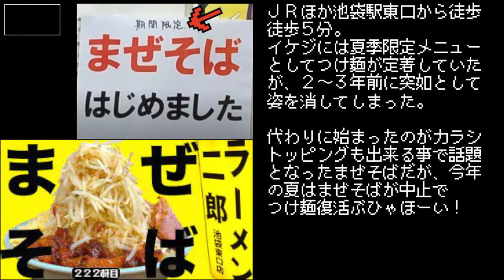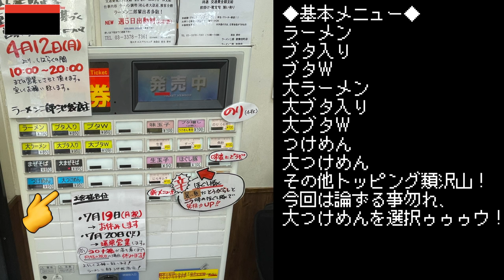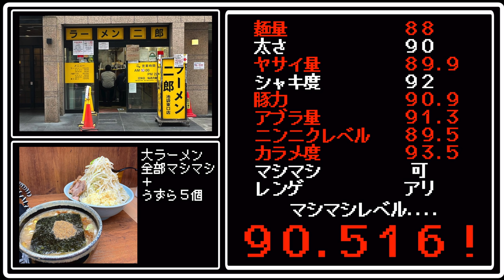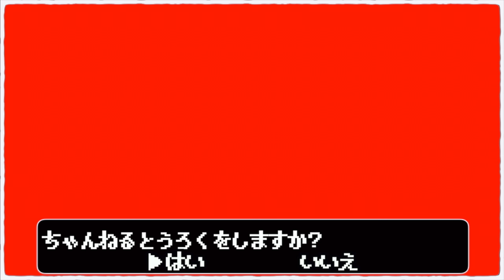【４K画質】ギックリ腰でも池袋二郎のつけ麺は食べたいんよ!!!!!!【ラーメン二郎池袋東口店】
今回は3年ぶりに復活したイケジのつけ麺！
夏季限定で毎年通例だった夏のつけ麺が姿を隠し、
代わりにまぜそばが登場していたところへ再登場。
密かな二郎のつけ麺マニアの私は、腰の痛みとPCの故障を乗り越えて
いざ池袋のオアシスへ...!

〜BGMの出典〜
オープニング
『8-bit Title』